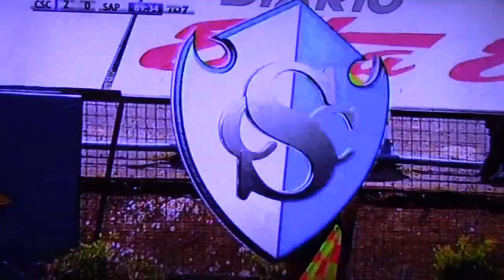Cartago vs Saprissa 24/3/2019 SEGUNDO TIEMPO